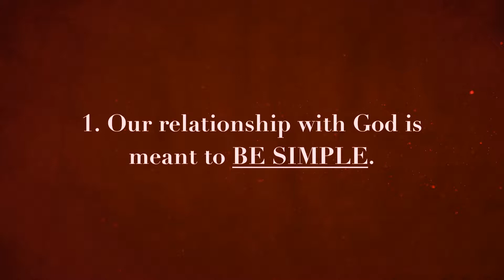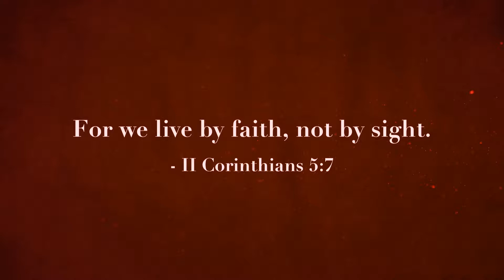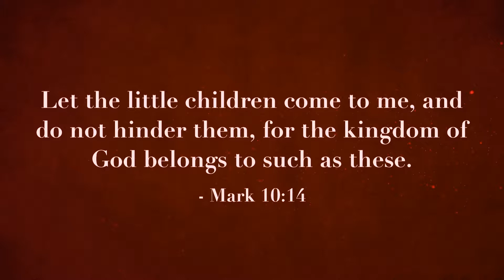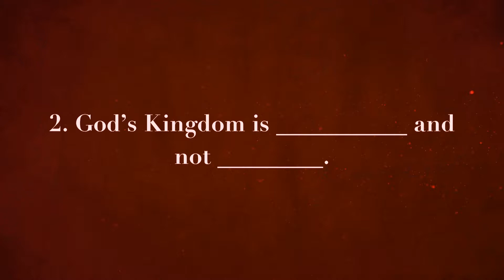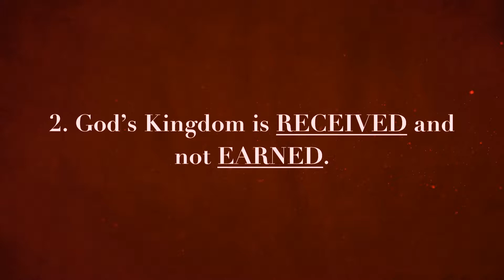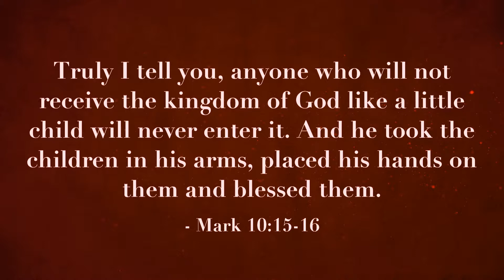Father's Day: Are You Smarter Than a 5th Grader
Happy Father’s Day! We were blessed with the opportunity to pray over the fathers at Authentic Life. May we enter the Kingdom of God like His children.